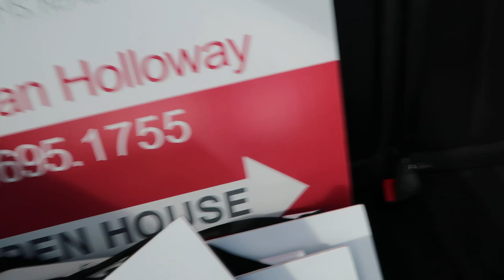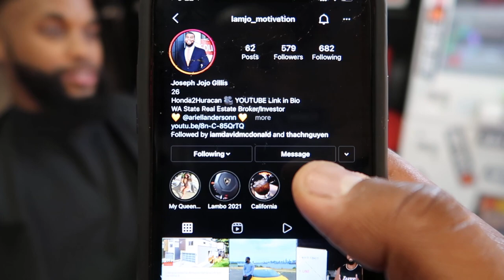MY BIRTHDAY DINNER HAD THE BIGGEST TOMAHAWK STEAK I VE EVER SEEN !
WHERE HAVE I BEEN? IS IT THE END FOR DOING YOUTUBE?

1. HELLCAT KILLER CORVETTE .

2. THE KIDS CAME BACK FROM GEORGIA

3. TOOK THE FAMILY TO A SPECIAL GOODBYE DINNER ...

4. SHOPPING FOR A NEW LAMBORGHINI .

5. OFFICIALLY SIGNED MY PAPERS ON MY NEW BARBERSHOP

6. HE TRIED TO TURN THE POWER ...

7. ARE THE KIDS GONE FOREVER ?

8. THE KIDS WENT BACK TO GEORGIA

9. RESTARTING MY SHOE COLLECTION FROM SCRATCH ...

10. SURPRISING MY MOM WITH A CRAZY GIFT

11. I CANT BELIEVE THE DEALERSHIP DID THIS TO MY MERCEDES

12. ALMOST CRASHING A 2020 WIDE BODY SCATPACK

13. FINALLY OPENING BARBERSHOP

14. ITS TIME TO GET A NEW HOUSE ...

15. GEORGE FLOYD PROTEST IN SEATTLE BIGGEST MARCH EVER ...

17. TOOK THE JEEP TO A CAR MEET & THIS HAPPENED ...

18. DID I REALLY JUST BUY THIS CAR ?

19. DECIDING ON GETTING A JEEP OR HELLCAT HMMM...

20. GOING CAR SHOPPING FOR THE BIGGEST CAR OF MY COLLECTION ...

21. IM MOVING INTO MY DREAM CONDO ON THE WATER ...